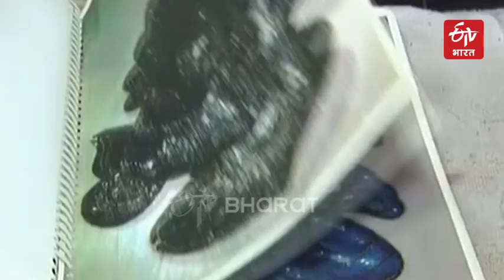Hidden art of Rajasthan 'work of lac' | ETV Bharat Maharashtra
गुलाबी नगराच्या गुलाबी परकोट्यात अनेक ठिकाणी लाखेचं काम केलं जातं. इथल्या बाजारात कामगारांना लाखेचं काम करताना आपण पाहू शकतो. या कामातून एक नवी शिकवणंही मिळते. या कलेशी जोडलेले विशेषतज्ञ आवाज मोहम्मद सगळ्यात खास आहेत. जे लुप्त होणाऱ्या कलेचं जतन करत लाखो लाोकांपर्यंत लाख कला पोहचवत आहेत.